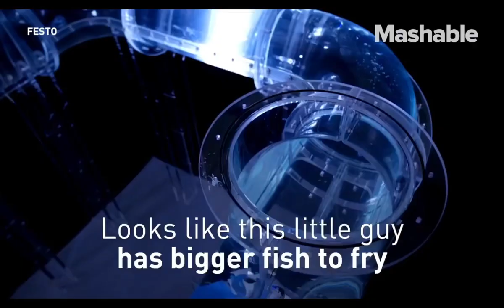This Realistic Robofish Could Be the Future of Collecting Data Under Water.